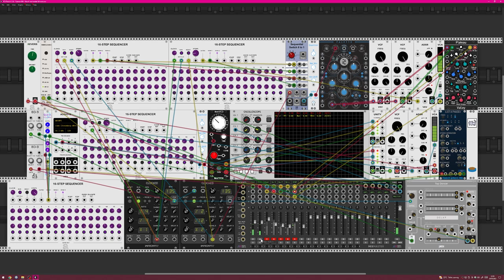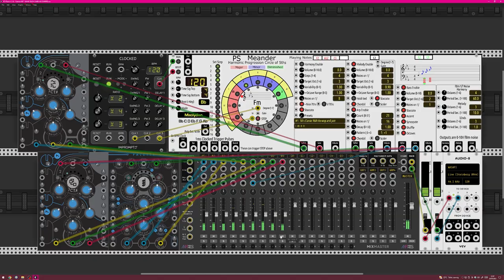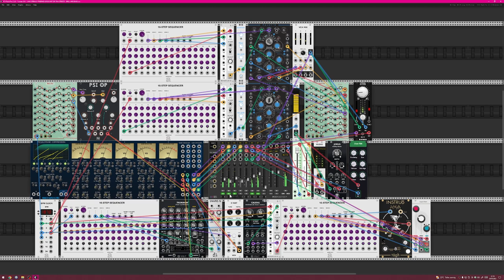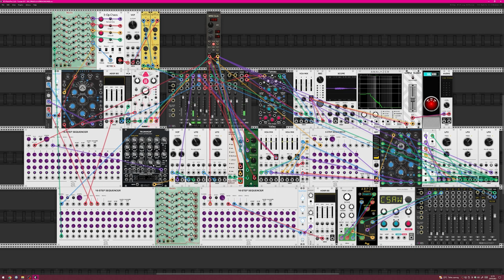"Mein geheimer Trick für [Thema] - Erfahre es jetzt!"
Session #1 - 0:00 - 0:12
Session #2 - 0:12 - 0:24
Session #3 - 0:24 - 0:36
Session #4 - 0:36 - 0:56
Session #5 - 0:56 - 1:06
Session #6 - 1:06 - 2:20
Session #7 - 2:20 - 3:43

Hier sind ein paar shitty VCV Rack Entwürfe von mir von den letzten 2 Jahren.
Zu faul fertig zu machen einerseits.
Andererseits auch VCV Rack 2 rausgekommen
und wenn ich Songs aufmache alles halb kaputt gewesen.

Eh dann kommt noch dazu... Songnamen die ich dafür fast verwenden wollte:

- 2 Liters Daily Intake Of Belle Delphine's Bathtub Water
- SEX, DRUGS & ALTERSVORSORGE
- Becquerel
- Katachrese
- DID I DO THAT? XD
- MANY SUCH CASES AS COVFEFE
- Mach' mal wieder DA man

Titel:
OpenChat GPT AI Ding.

Thumbnail:
Prompt: clickbaity youtube thumbnail
Seiten:

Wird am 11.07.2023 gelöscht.